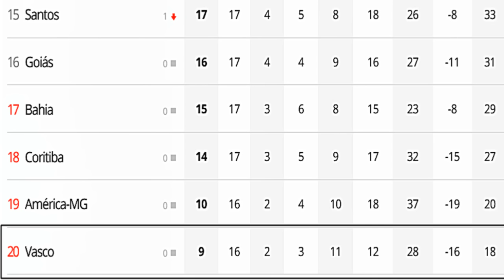SEMANA DECISIVA!!! CAMISA 10 | DIEGO COSTA | CLASSIFICAÇÃO e MUITO MAIS ÚLTIMAS NOTÍCIAS DO VASCO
🚨 FORA PAULO BRACKS